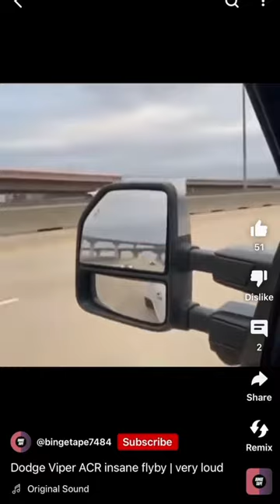American Engine Compilation 🇺🇸🦅😤